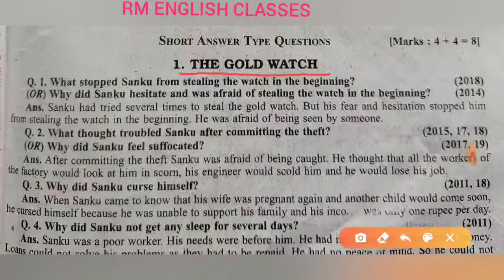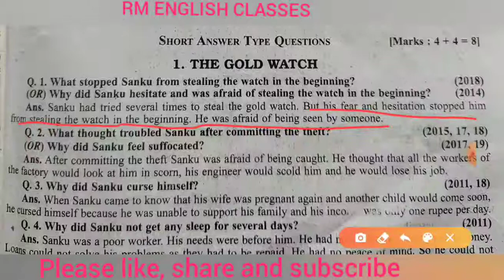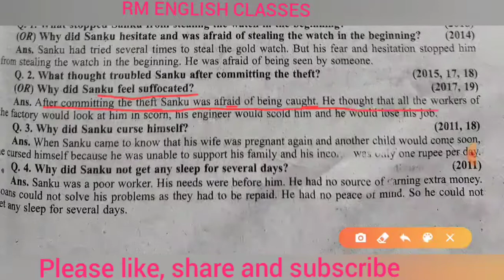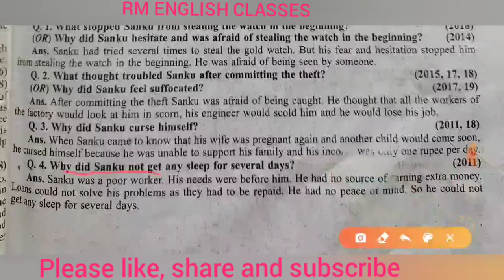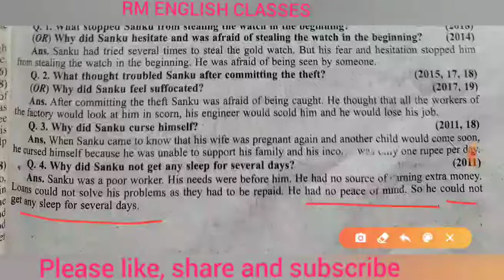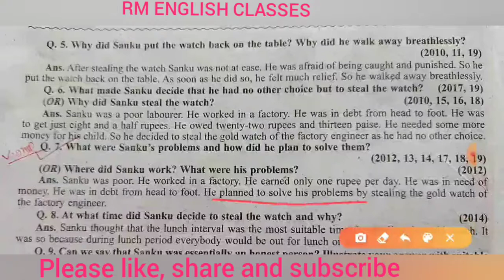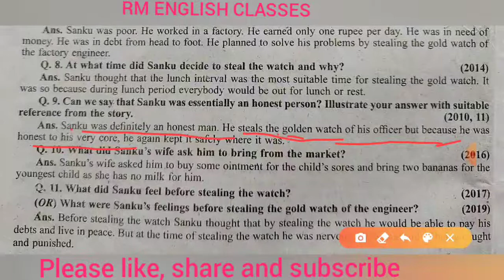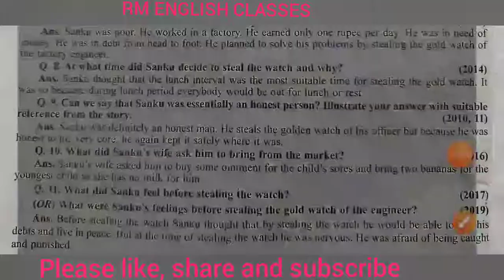The Gold Watch M.Imp. Questions and Answers with Hindi by RAMESH SIR